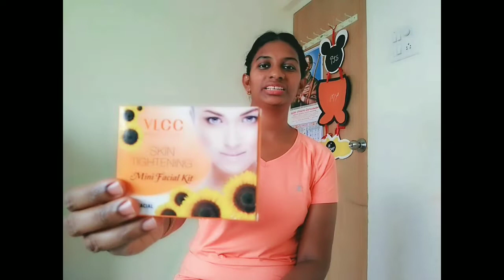VLCC Skin-tightening facial At home @Rs.99 || Facial step by step at home || Jas beauty vlogs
Hi Friends
In this video I explained step by step facial at home.
Please Watch and follow the steps.

Take Care

With Love
Sirisha.